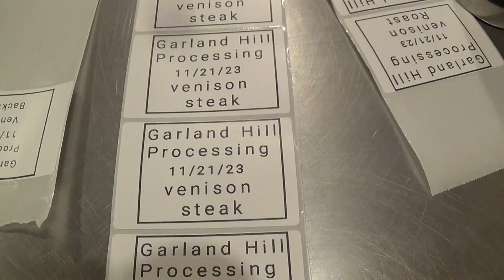Our Deer Butchering Setup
Lucky for us Keith's passion has been the butcher's life, which has pointed him in the direction of starting up his own wild game butchering business. Here's a little behind the scene as to what we do beyond sitting under a tree in the fall.